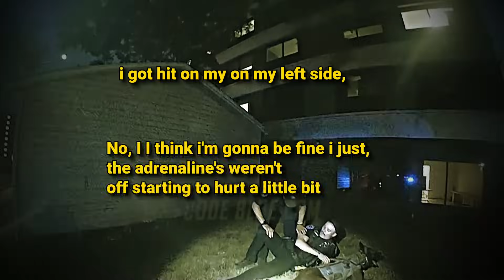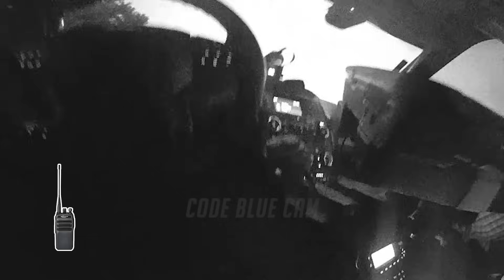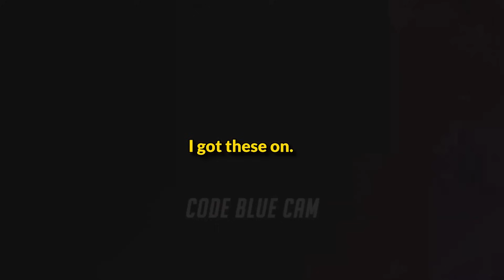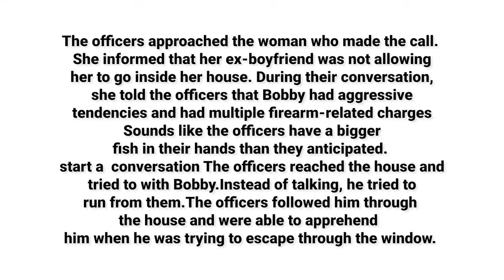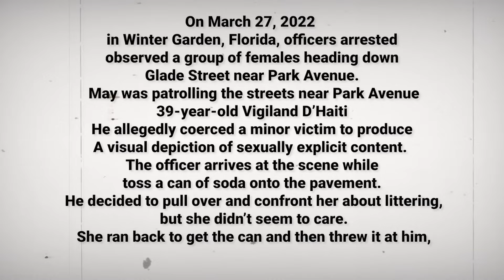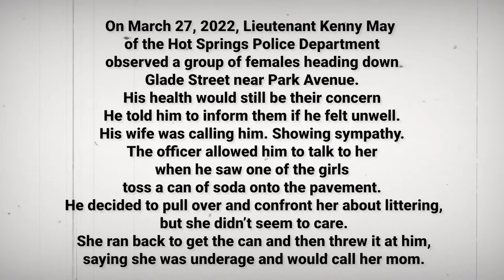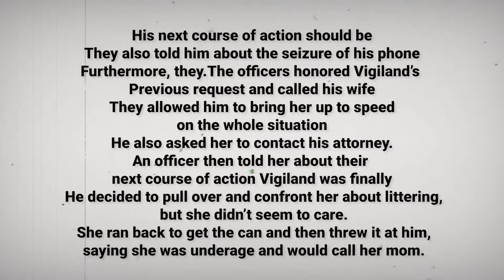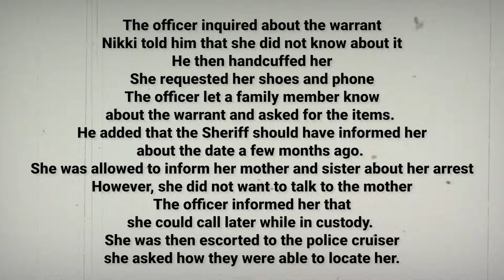When Cops Realize They Found Fugitive Criminals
Being involved in an accident with the law is never a joke. Getting on the wrong side of the law is something that everyone should want to avoid at all. So what occurs when law enforcement officers confront offenders who have outstanding warrants? These are a few instances where criminals realized they could never escape the law, from someone hurting an officer during a pursuit to someone preying on innocent people.

This video chapter shows:
00:00 Intro
00:38 Incident 1
13:45 Incident 2
23:43 Incident 3
39:07 Incident 4

The content used here is regarded as "fair use" under the Copyright Act 2000 Act no. and covers things like criticism, commentary, news reporting, teaching, scholarship, and research, even if some copyrighted material may be used on this channel without the owner's express authorization.

The body cam watch clip only accomplishes instructional objectives. From the perspective of law enforcement, any information provided by local law enforcement groups is considered public information. The application of reporter-focused editing to body-worn camera content has been made while respecting YouTube community guidelines and time constraints. We uphold the privacy of all parties involved and encourage others to do the same.